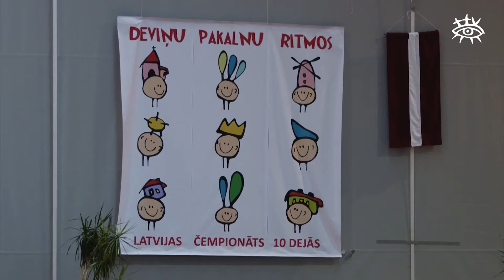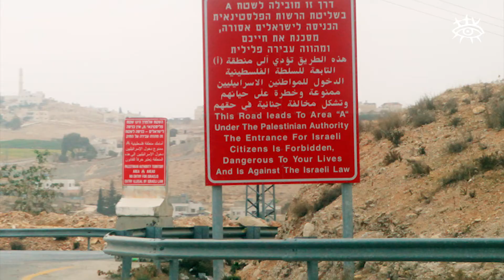Ziņas Talsu novadam 26.01.2015.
Latvijas čempionāts 10 dejās Talsu sporta hallē
Kādam jābūt ideālam talseniekam?
Edija Pālena fotoizstāde ''Palestīna tuvplānā'' Talsu tautas namā